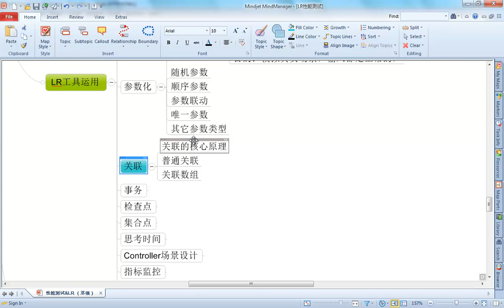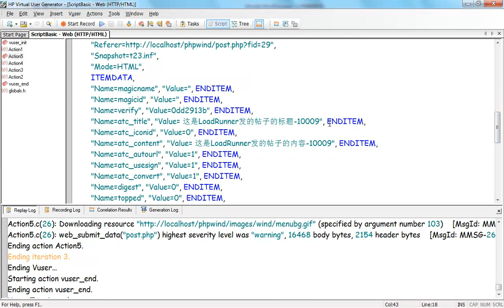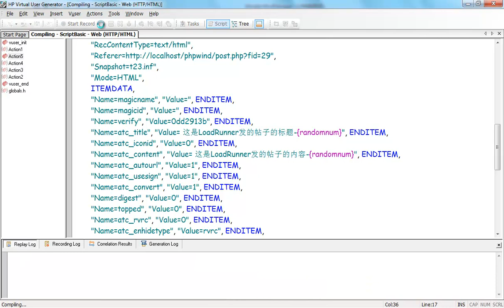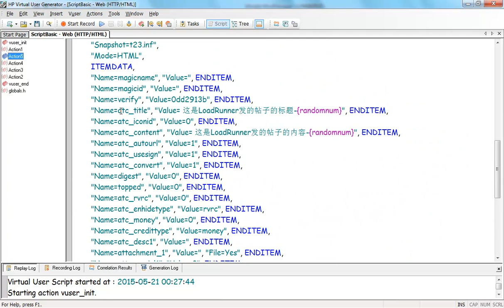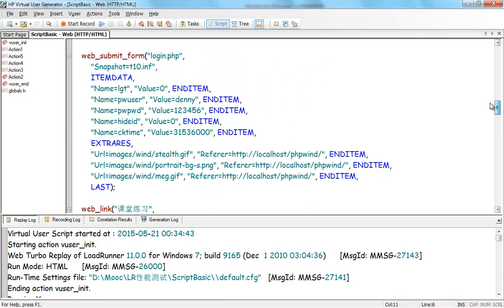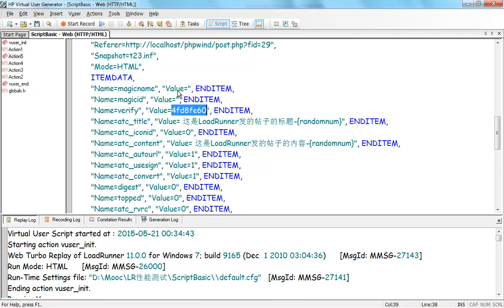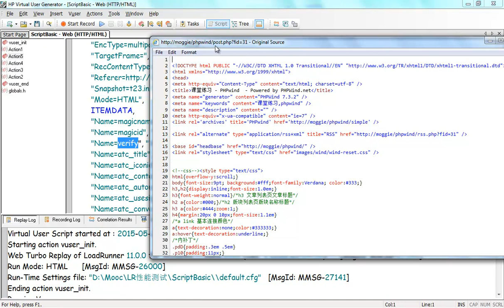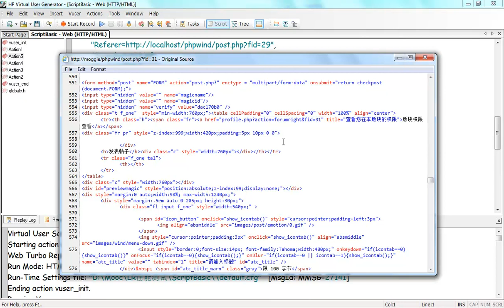性能测试脚本开发2 8 VuGen 关联原理